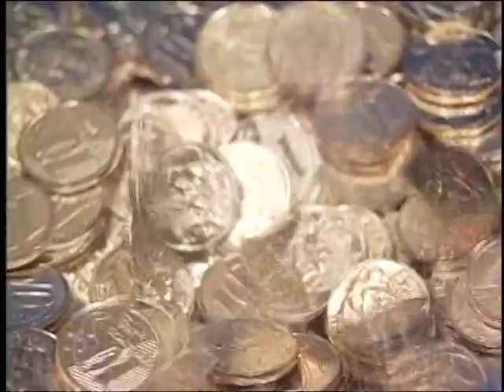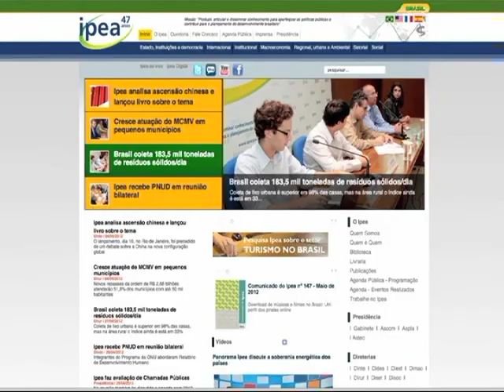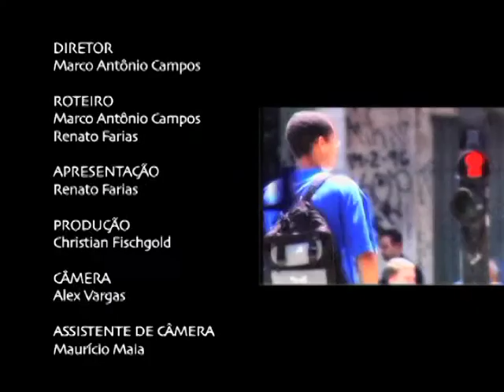Economia e crise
O mundo passa por uma crise economica que redesenha a relação entre os paises. Como o Brasil fica nessa situação?